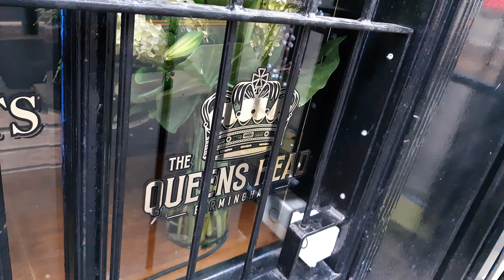Jekyll & Hyde Pub Closes but Reopens with Historic Name for New Chapter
After 12 years in Birmingham, the Victorian-themed Jekyll & Hyde pub shutters during the pandemic. But its community legacy continues with an £350K revamp reopening as The Queens Head on Steelhouse Lane.